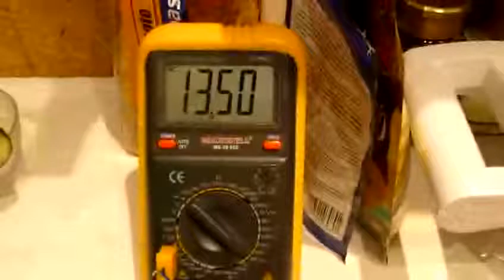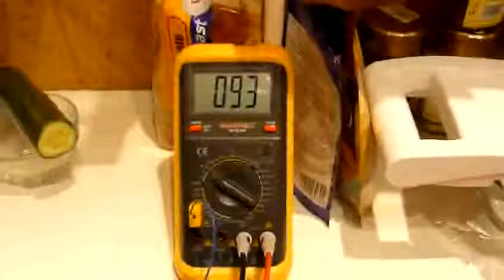nikola tesla ws 310Y ei.avi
az egyik ismerosom bele epitett egy tonkrement erositobe egy DUDAS fele vegfokot es ezt probalgatta. Ilyen DUDAS fele vegfok nekem is van es meg vagyok vele elegedve!!!